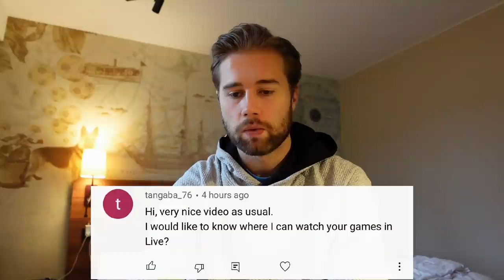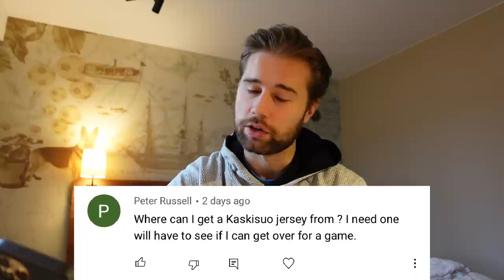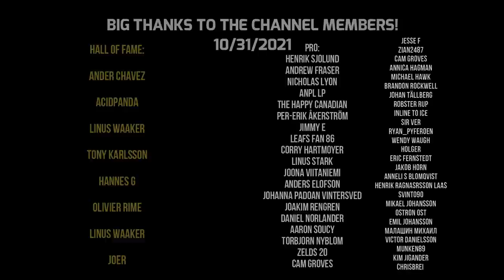LIFE IN THE SHL - Ep. 13 // Malmö Away, Team Finland?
Same day trip to Malmö for a game against the Redhawks, looking to extend the point streak to 13.